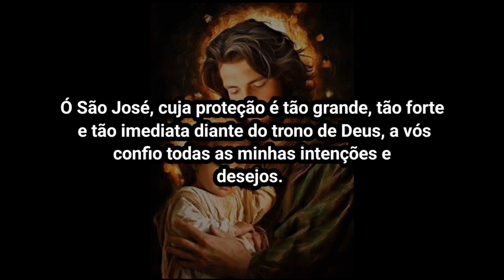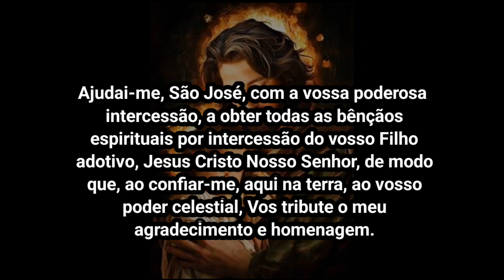Oração de São José conhecida por nunca ter falhado